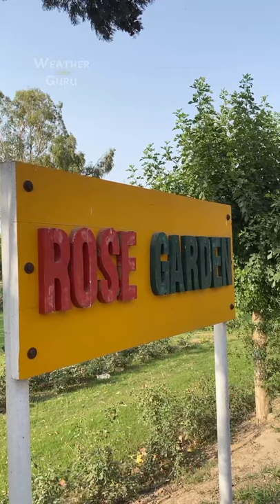Govt College Sahiwal❤️